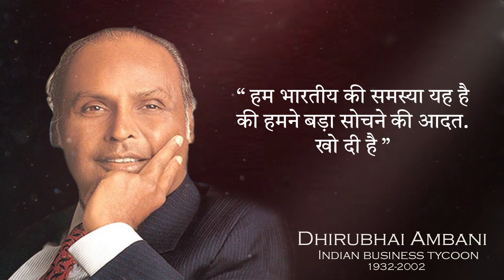बड़ा सोचना सीख | Best hindi motivational video Inspiring hindi quotes || Wisdom man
Hindi motivational speech based on Dhirubhai Ambani's great inspirational thoughts.
This channel provides you the best motivational speeches through Hindi videos. With the help of these inspirational & positive quotes, you can get zenith of success and a very good positive and healthy life.